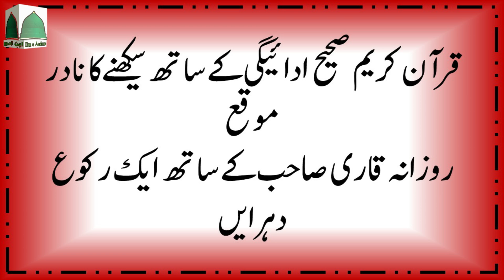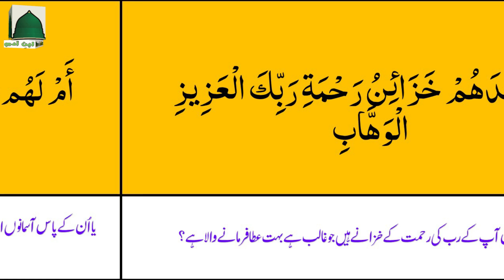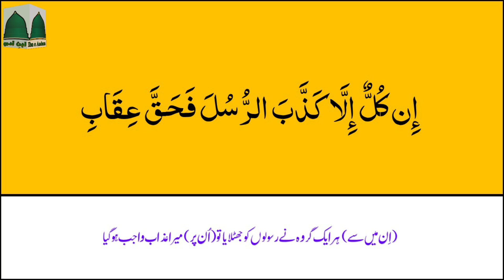Learn Surah Sad Ruku 01 with Tajweed || Easy Quran || Ibn e Aadam || Learn Quran word by word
Learn Surah Saba Ruku 01 with Tajweed || Easy Quran || Ibn e Aadam || Learn Quran word by word
Learn Surah Saba Ruku 02 with Tajweed || Easy Quran || Ibn e Aadam || Learn Quran word by word
Learn Surah Saba Ruku 03 with Tajweed || Easy Quran || Ibn e Aadam || Learn Quran word by word
Learn Surah Saba Ruku 04 with Tajweed || Easy Quran || Ibn e Aadam || Learn Quran word by word
Learn Surah Saba Ruku 05 with Tajweed || Easy Quran || Ibn e Aadam || Learn Quran word by word
Learn Surah Saba Ruku 06 with Tajweed || Easy Quran || Ibn e Aadam || Learn Quran word by word
Learn Surah Al-Fatir Ruku 02 with Tajweed || Easy Quran || Ibn e Aadam || Learn Quran word by word
Learn Surah Al-Fatir Ruku 03 with Tajweed || Easy Quran || Ibn e Aadam || Learn Quran word by word
Learn Surah Al-Fatir Ruku 04 with Tajweed || Easy Quran || Ibn e Aadam || Learn Quran word by word
Learn Surah Al-Fatir Ruku 05 with Tajweed || Easy Quran || Ibn e Aadam || Learn Quran word by word
Learn Surah Yasin Ruku 01 with Tajweed || Easy Quran || Ibn e Aadam || Learn Quran word by word
Learn Surah Yasin Ruku 02 with Tajweed || Easy Quran || Ibn e Aadam || Learn Quran word by word
Learn Surah Yasin Ruku 03 with Tajweed || Easy Quran || Ibn e Aadam || Learn Quran word by word
Learn Surah Yasin Ruku 04 with Tajweed || Easy Quran || Ibn e Aadam || Learn Quran word by word
Learn Surah Yasin Ruku 06 with Tajweed || Easy Quran || Ibn e Aadam || Learn Quran word by word
Learn Surah As-Saffat Ruku 01 with Tajweed || Easy Quran || Ibn e Aadam || Learn Quran word by word
Learn Surah As-Saffat Ruku 02 with Tajweed || Easy Quran || Ibn e Aadam || Learn Quran word by word
Learn Surah As-Saffat Ruku 03 with Tajweed || Easy Quran || Ibn e Aadam || Learn Quran word by word
Learn Surah As-Saffat Ruku 04 with Tajweed || Easy Quran || Ibn e Aadam || Learn Quran word by word
Learn Surah As-Saffat Ruku 05 with Tajweed || Easy Quran || Ibn e Aadam || Learn Quran word by word
Learn Surah Sad Ruku 02 with Tajweed || Easy Quran || Ibn e Aadam || Learn Quran word by word

Self Education in Quran Reading with Tajweed:
Our Quran Learning videos are best for teaching the Quran with Tajweed to your children. Also, the Quran teachers can use them to help their students learn Qaida and Quran.

tajweed quran
quran reading